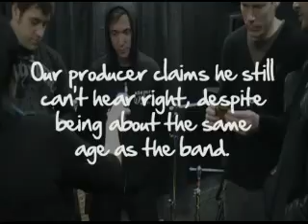Billy Talent 2010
When Billy Talent came through Sudbury, Ontario, the band invited
Spartan Youth Radio for an exclusive behind-the-scenes interview a few
hours before the show. Gary, Nicole, Brad and Kris rrecorded the event
and then were given free tickets to the show afterwards which featured
Billy Talent, Alexisonfire, Against Me and Cancer Bats.